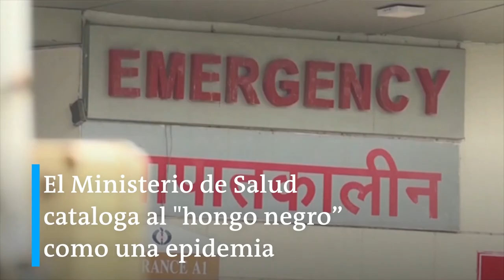PCQRC - QUITO CAMBIA DE ALCALDE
¡Quito cambia de Alcalde!

Un nuevo noticiero PCQRC junto a la YouTuber e Influencer Patty Macías.

Hoy discutiremos los siguientes titulares:

JORGE YUNDA ES DESTITUIDO DE LA ALCALDÍA DE QUITO
PLAN DE VACUNACIÓN ES PUESTO EN MARCHA.
ESTADO DEL PAIS EN LAS ELIMINATORIAS AL MUNDIAL
EL HONGO NEGRO ES LA NUEVA PANDEMIA QUE AZOTA A LA INDIA.
EL 7 DE JUNIO SE RETOMARON LAS CLASES PRESENCIALES.

Adquiere tus entradas para el Monólogo del Jero "Pobre Pollito" en el siguiente link